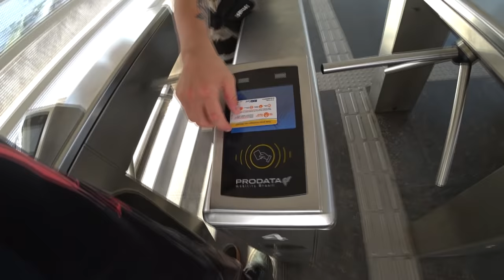FOMOS EXPULSOS POR UM MENDIGO!!!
ROLE NA RUA DA BARRA DA TIJUCA NO RIO DE JANEIRO!!!